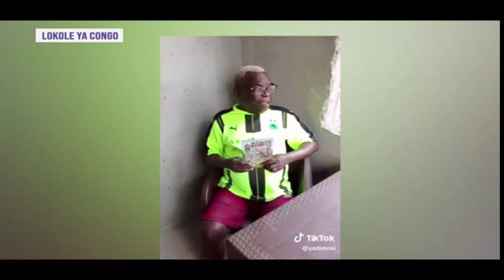LOKOLE DU 10 JUIN 2024